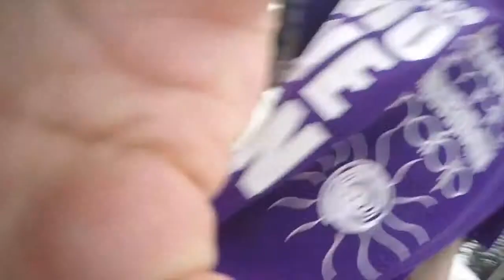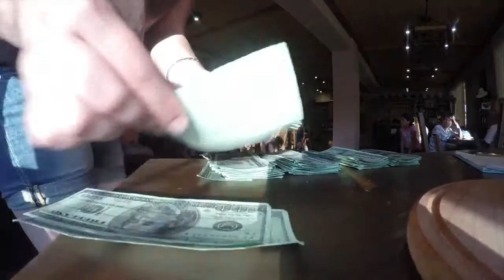3 смена FREELANDcamp 2016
Детский лагерь "Freeland Camp" для детей от 8 до 16 лет.